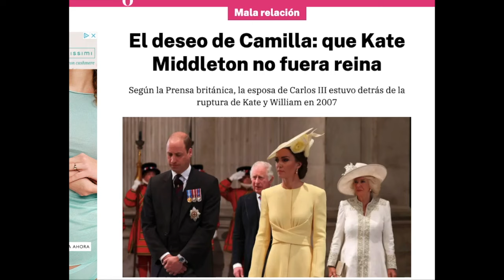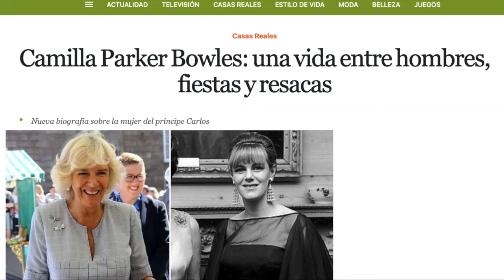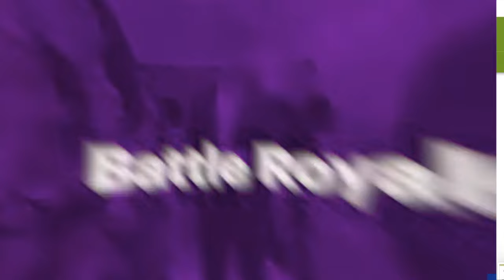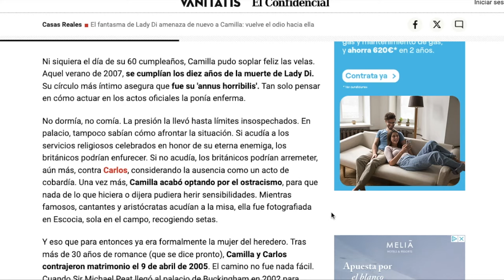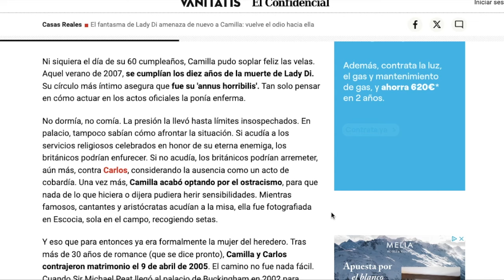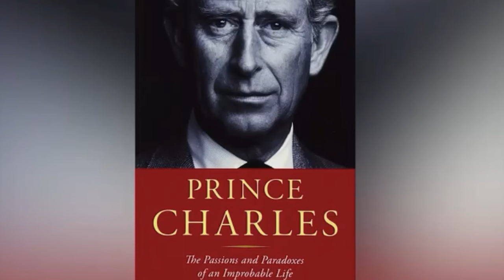💥CAMILLA SE DESHIZO DE KATE MIDDLETON! TURBIA ÚLTIMA HORA TRAS DIANA DE GALES WILLIAM Y CARLOS III